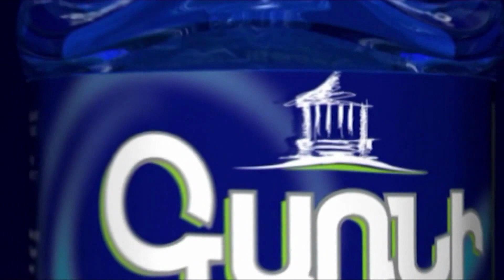Արցունքներով և ծափով Արա Մարտիրոսյանին վերջին հրաժեշտը տվեցին